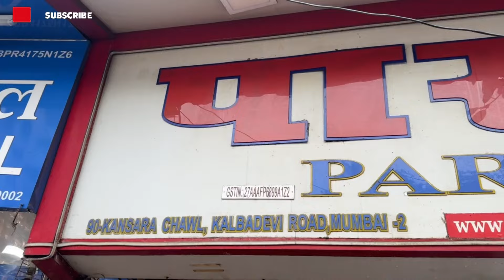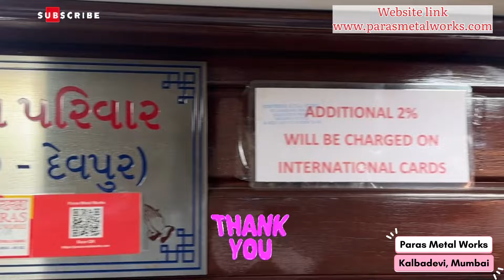Paras Metal Works : Kansa Thali Set and Pooja items : Kalbadevi Bhuleshwar Market Mumbai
Paras Metal Works in Kalbadevi Bhuleshwar which is said to be the wholesale market hosts an exclusive collection of of Kansa (Bronze), stainless steel kitchen, pooja items and cooking utensils.

pure kansa thali sets
bronze Thali set
bronze watter bottle
kansa thali set
Copper and brass cooking items
kitchen utensils wholesaler in mumbai
Stainless steel kitchen utensils